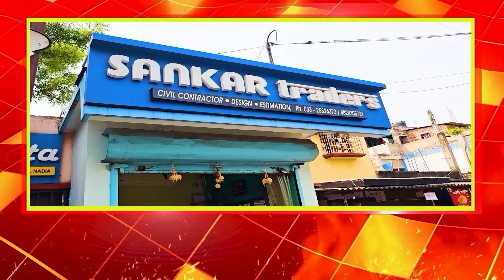subodh adhikari:বীজপুরে চালু হলো সরাসরি বিধায়কের হোয়াটসঅ্যাপ কার্ড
বীজপুরে চালু হলো সরাসরি বিধায়কের হোয়াটসঅ্যাপ কার্ড,কি এই হোয়াটসঅ্যাপ কার্ড শুনুন বিধায়ক সুবোধ অধিকারীর মুখে...